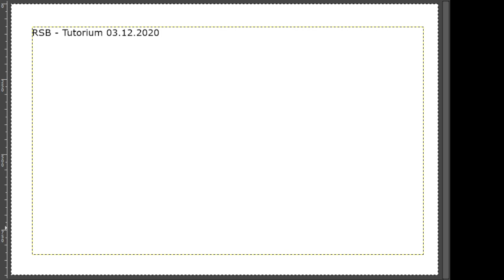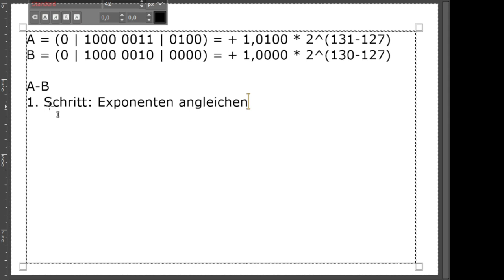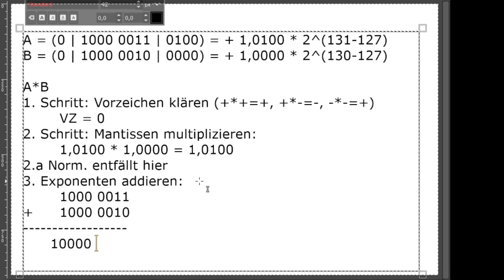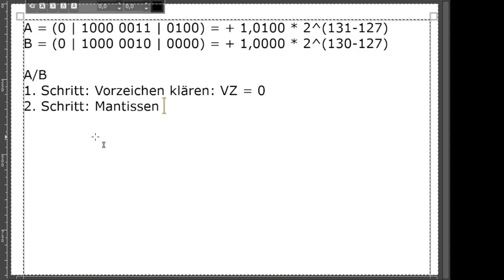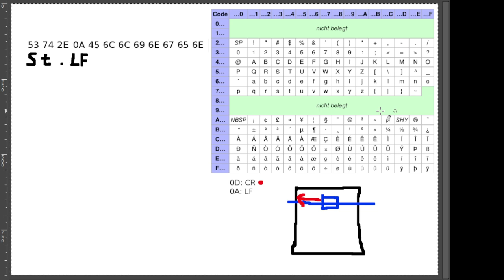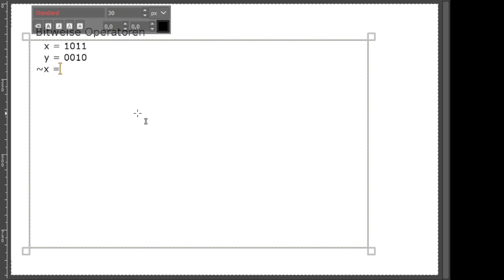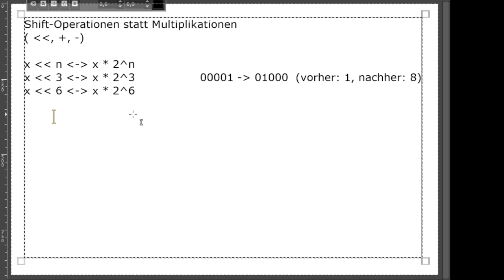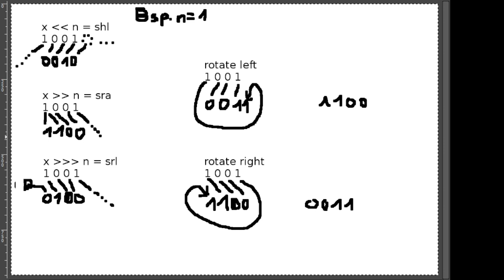RSB Tutorium 03.12.2020